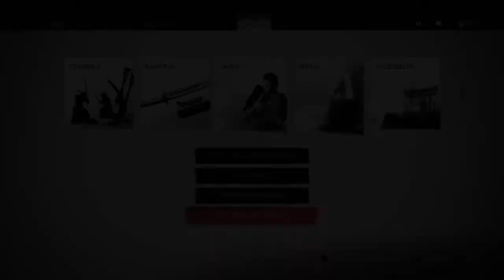SINCE WHEN DID I NEED TO USE STEALTH ON MEN WITH HORSES!? [GHOST OF TSUSHIMA] [PS4] GAMEPLAY #17